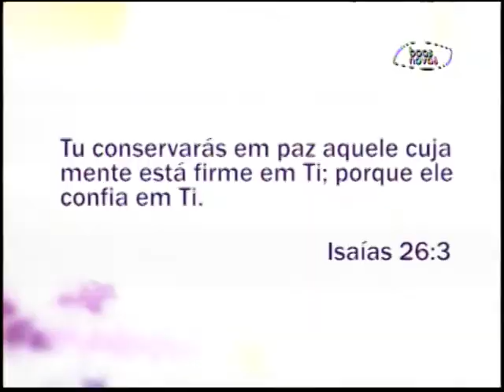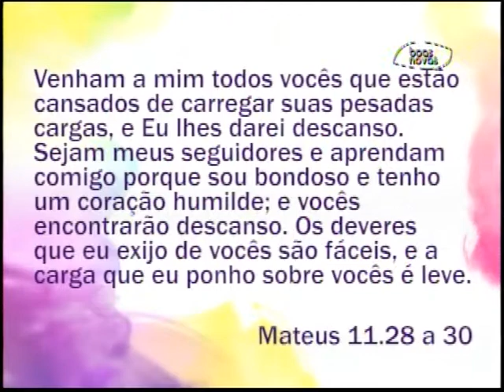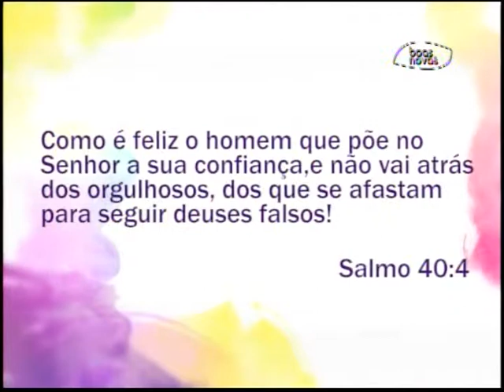Espaço Feminino - Superstição! - (bloco 3 de 3) 16-10-2015